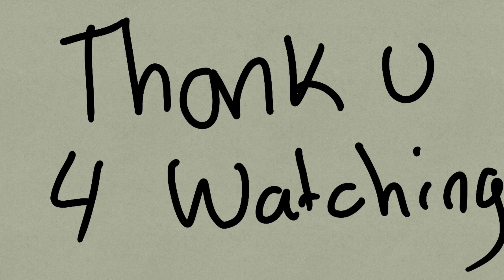TWISTED ANIMATION MEME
This took me like 4 hours 👁👄👁